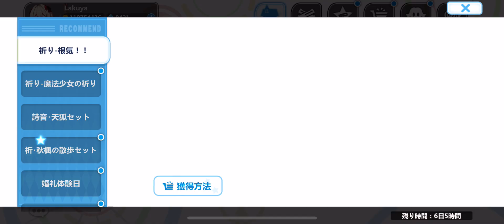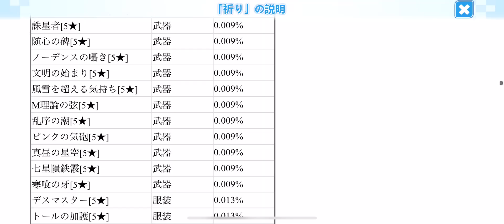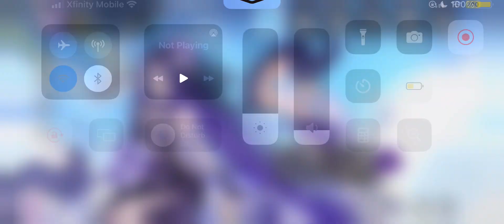GGZ JP Day 374: Quick Dailies Day 74 & New Wedding Event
“All things return to silence. Shh... ...For now, all I have to do is immerse myself in the world of just these two.”

Name - Jhana (Bonds between Jhana and this world)

height - 166cm

3 sizes - 87/63/91

Birthday - 9/19

body weight - 47kg

hobby - human story

Unlike humans, Ghanaians never think about how much time they have left until their end.

Things like this world can no longer be measured in units of time.

However, if we were to give it any meaning, it would probably be because of ``love''.

Over the course of tens of thousands of years, or even longer, they have waited and attended to each other, one after another

★Crystal of love
A voice echoing high in the sky.

``I'll be home soon. My wife and child are waiting for me.''

A voice inside the ship.

``I remember that wedding dress.It looked like the fruit of their love, and it was so beautiful that everyone who saw it was happy.''

A voice on the surface of the water.

"What do you like about your wife..."

A voice underwater.

"If I really have to answer...I'd say it's a suffocating pain..."

It's a sailor's story, a human story.

The emotion "love" can be explained by objects. What did you say? Ah, I remember. It's a wedding dress.

★Apocalypse bridal costume
This is a tiara.

Humans like to inherit this and give it beautiful meaning.

This is a bouquet.

Humans use this to convey the happiness of love.

This is a tricolor violet.

After all, it is an item that has various meanings. Humans really like doing that.

This is a dress.

It's normal clothes, but it's different from everyday clothes.

``When we give different meanings to ordinary things, they take on a new role. Is that also what makes humans interesting? Then a wedding dress would be a good idea. Will I be able to become a bride? Will someone love me? I see... That's true. There was still "you."

(Translated story)

[Guide to Downloading & Reading Story for GGZ (in JP Server)